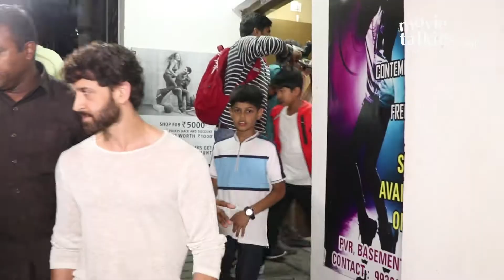Hrithik Roshan with ex-wife Sussanne And Kids on a movie date to watch Avengers Infinity War